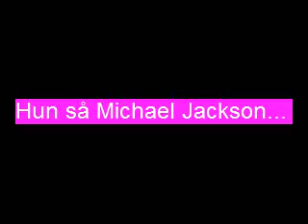Little girl gets scared by michael jacksons ghost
hahhaahahahahahahahahaha